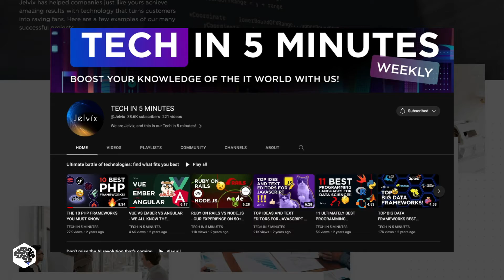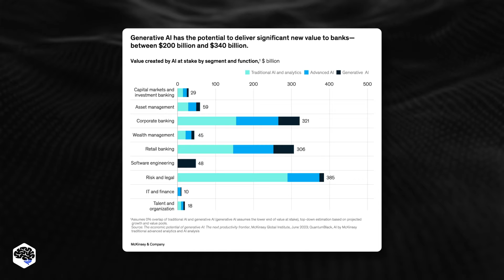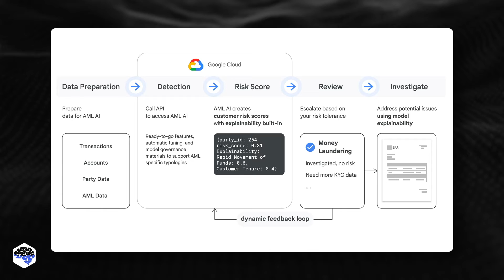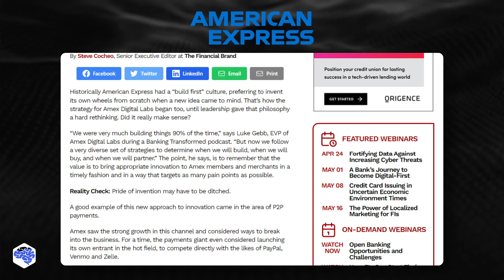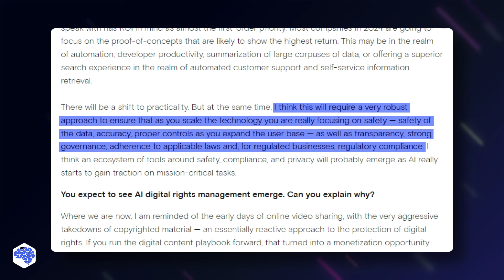AI in banking: TOP use cases and examples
Watch how AI in banking is revolutionizing the sector with top industry use cases from J.P. Morgan Chase, HSBC, and Barclays.

▶ Time codes:
00:00 - Impact of AI in banking
01:06 - AI growth dynamics in finance
01:50 - Examples and use cases
04:42 - Next video

▶ About this video:
In this episode on the Jelvix channel, we discuss the profound impact of artificial intelligence on the banking industry. With a focus on practical applications, we examine how leading financial institutions like J.P. Morgan Chase, HSBC, and Barclays are leveraging AI to enhance fraud prevention, money laundering detection, and customer service. This discussion not only uncovers the surprising roles of AI in banking but also forecasts the technology's potential to reshape financial operations globally, backed by current data and future projections.